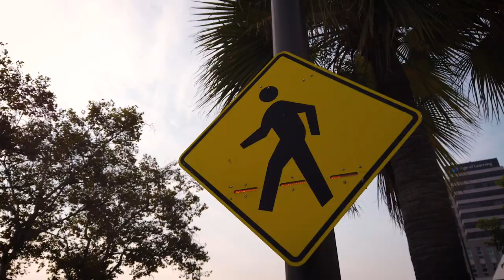Speeding in Business and Residential Districts - Glendale Police Department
Glendale Police Department